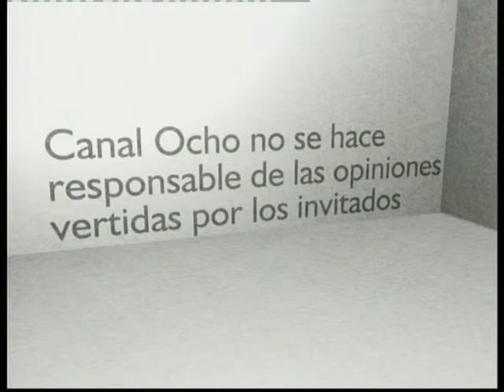Crítica en ocho 276 Reducción del déficit Políticos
Crítica en ocho, programa de la octava temporada emitido el 26 de mayo de 2010